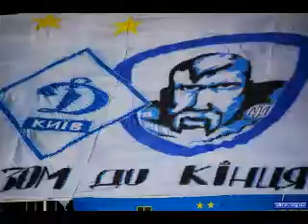ультрас динамо киев (ultras dynamo kiyv) FCDK